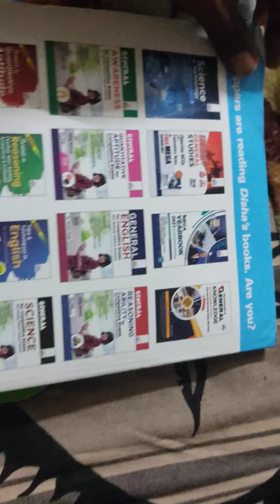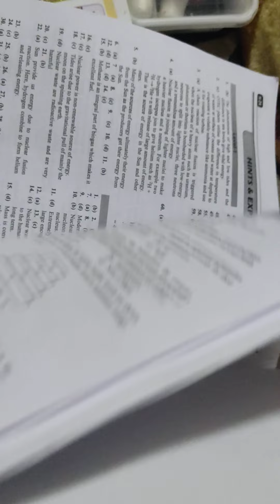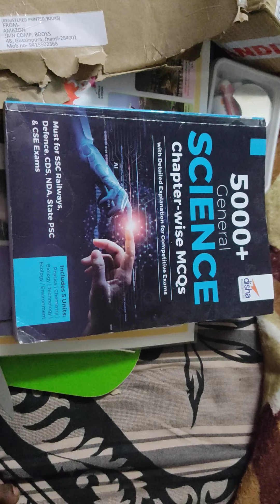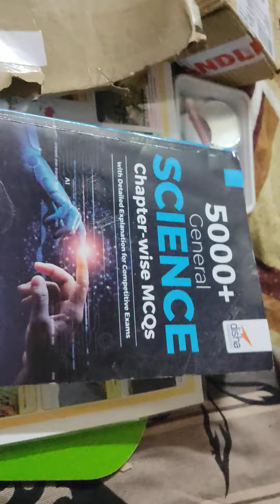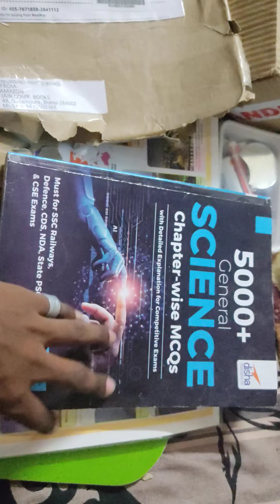5000+ General Science Chapter-wise MCQs with Detailed Explanations for Competitive Exams